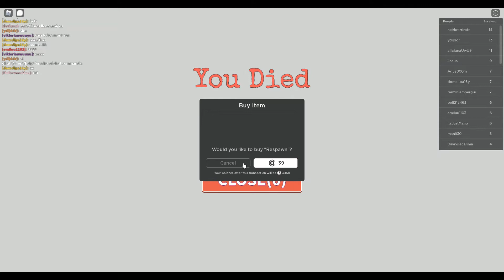Roblox squid game funny moments